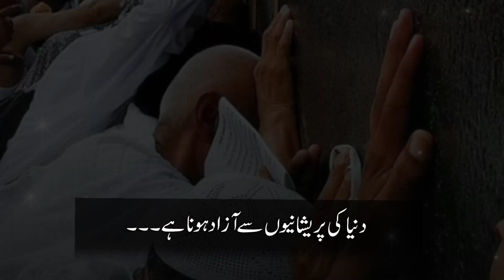اگر خوش رہنا ہے؟......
جنت کی زندگی میں سانس لیناہے؟
 دنیا کی پریشانیوں سے آزاد ہونا ہے؟